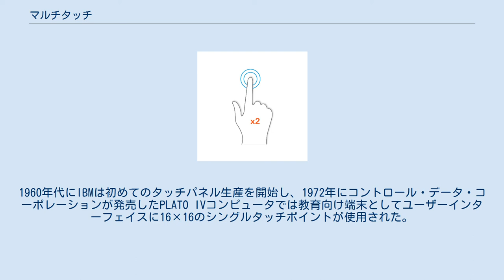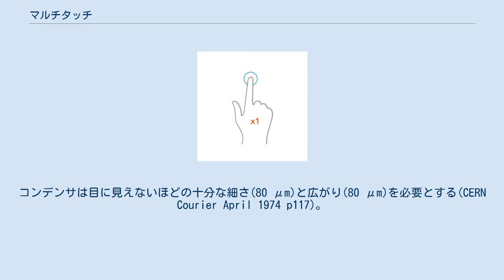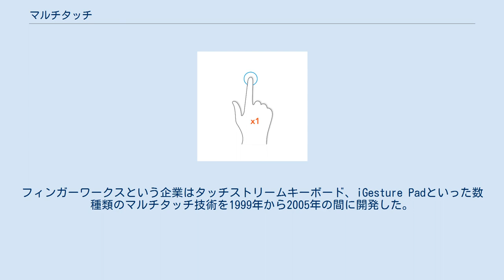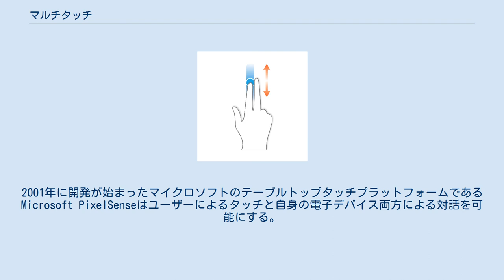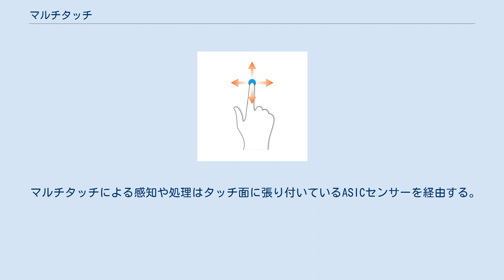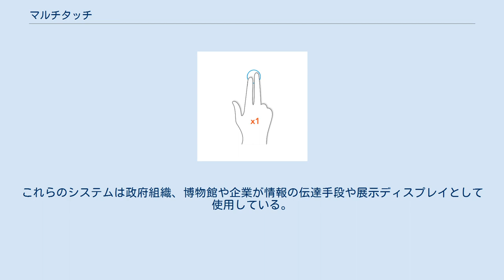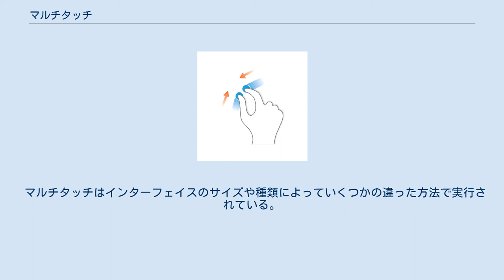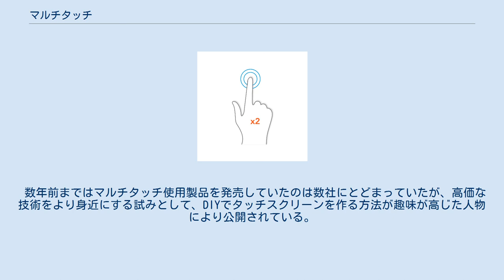マルチタッチ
マルチタッチスクリーン コンピューティングにおけるマルチタッチは表面（トラックパッドやタッチパネル）で2点以上のやり取りが存在することを認識するためのタッチセンシングを指す。
この複数点認識はたびたびピンチ・トゥ・ズームや前もって定義したプログラムのアクティベーションといった高度な機能を実行するために使用される。
 曖昧さ解消の努力や一部企業によるさらなるマーケティング分類によってマルチタッチの様々な定義が分類されている。
例として3Mではマルチタッチを、3つ以上異なる位置を登録するためのタッチパネル機能と定義している。
 マルチタッチ技術やパーソナルコンピュータ以前よりタッチパネル技術が電子機器を操作するために使用されることはあった。
ヒュー・ル・ケインやロバート・モーグといった初期のシンセサイザーや電子楽器製作者はタッチセンサー式静電容量方式センサーで音を奏でる実験をしていた。
1960年代にIBMは初めてのタッチパネル生産を開始し、1972年にコントロール・データ・コーポレーションが発売したPLATO IVコンピュータでは教育向け端末としてユーザーインターフェイスに16×16のシングルタッチポイントが使用された。
 CERNが開発したx-yの相互キャパシタンスマルチタッチスクリーンの試作品 初期のキャパシタンスマルチタッチスクリーン技術の一つとしてCERNが1977年に開発したのは、1972年にデンマークの電気技術者であるベント・スタンプが開発したキャパシタンスマルチタッチスクリーンが元になっている。
この技術はスーパー陽子シンクロトロン粒子加速器のコントロールルームで使われるユーザーインターフェイスの新型開発に使用された。
 スタンプは1972年3月11日付けの手書きノートで、静電容量式タッチスクリーンを使ってディスプレイに固定数のプログラマブルボタンをディスプレイに表示する計画を書いている。
このスクリーンはガラスシート上で銅のフィルムにコンデンサのセットをエッチングし、各コンデンサは指の感触により近くのフラット導体で構築されキャパシティが相当量増える。
コンデンサは細い線で構成されガラスシート上で銅にエッチングされる。
コンデンサは目に見えないほどの十分な細さ(80 μm)と広がり(80 μm)を必要とする(CERN Courier April 1974 p117)。
最新型のデバイスでは指が直接コンデンサに触れないようにシンプルなラッカーコーティングが施されている。
 マルチタッチ技術が始まったのは1982年のことでトロント大学の入力研究グループが初めての人による入力のマルチタッチシステムを開発した。
このシステムではすりガラスパネルの下にカメラを仕込んでいる。
一本もしくは数本の指でガラスを押した時にカメラが白背景の中で動きを示した一つ以上の黒いドットを検知することで入力を登録できるようにする。
ドットの大きさは圧力（人がどれだけの圧力でガラスを押したか）で変わり、システムもやや圧力に敏感になる。
 1983年、ニュージャージー州マレーヒルにあるベル研究所がタッチパネルベースのインターフェイスに関する包括的なディスカッションを行った。
1984年、ベル研究所は複数の手で画像を変えるタッチパネルを設計した。
1985年、ビル・バクストンを含むトロント大学のグループがかさばったカメラベースの光学検知システムに代わる静電容量式のマルチタッチタブレットを開発した。
 マルチタッチが発展し始めたのが1991年からで、ピエール・ウェルナーが数本の指とピンチングモーションをサポートしたマルチタッチの「デジタルデスク」を論文として発表した。
 21世紀始めにこれらの発明により数社の企業が拡大していった。
フィンガーワークスという企業はタッチストリームキーボード、iGesture Padといった数種類のマルチタッチ技術を1999年から2005年の間に開発した。
マルチタッチ技術のいくつかの研究は2000年代初期にコーネル大学のヒューマンファクター・人間工学教授のアラン・ヘッジによるものである。
Appleがフィンガーワークスと同社のマルチタッチ技術を買収したのは2005年のことである。
マルチタッチ技術が主流となっていったのはiPhoneが人気を得ていった2007年のことでアップルがiPhoneの発表で「マルチタッチを発明した」と述べた。
発表やキャパシティブモバイルスクリーンのようなアプリケーション...